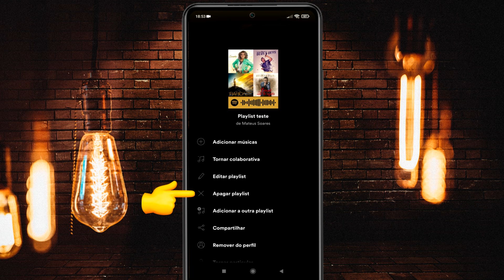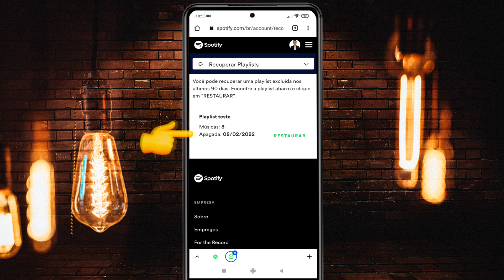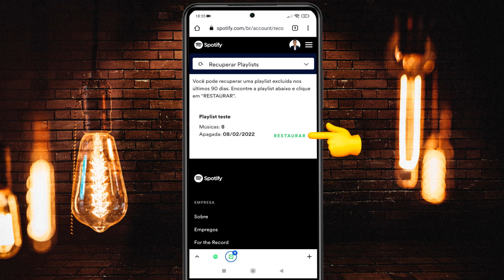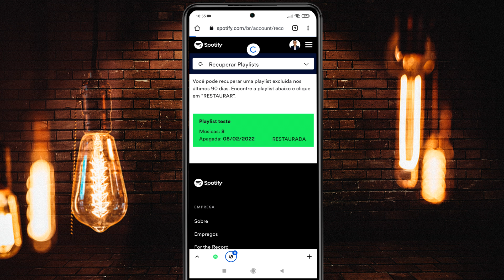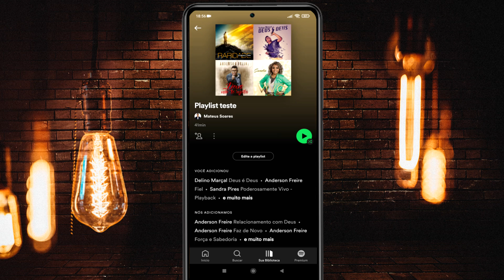Como RECUPERAR PLAYLISTS APAGADAS no SPOTIFY!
Apagou alguma playlist no Spotify e se arrempendeu? Neste vídeo te mostro como recuperar suas playlists excluidas no aplicativo dentro do periodo de até 90 dias. O passo a passo é super simples, pode ser feito pelo seu celular e de forma oficial direto da página do spotify, fica ligado em mais um vídeo!